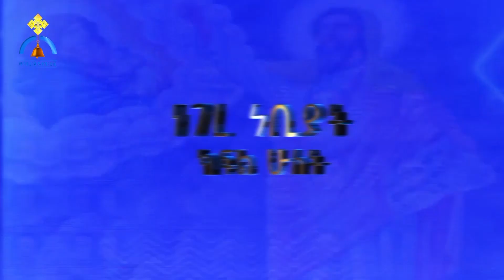MK TV || ትምህርተ ሃይማኖት || እውነቱን እየተናገሩ ወደ መከራ አደባባይ በደስታ ሮጡ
በነገረ ነቢያት ዙሪያ የተዘጋጀ የትምህርተ ሃይማኖት ዝግጅት ክፍል ሁለት።